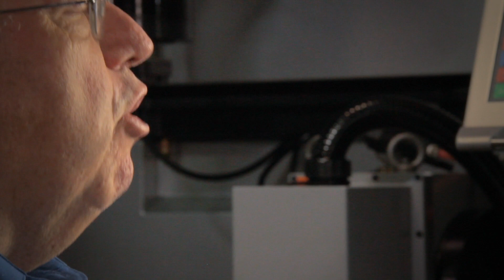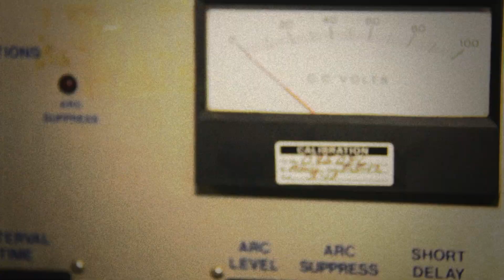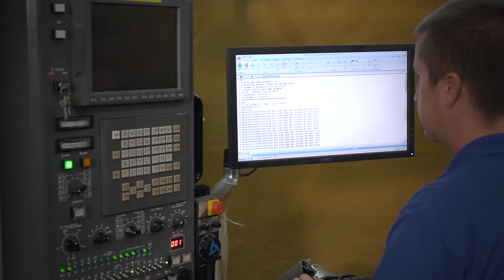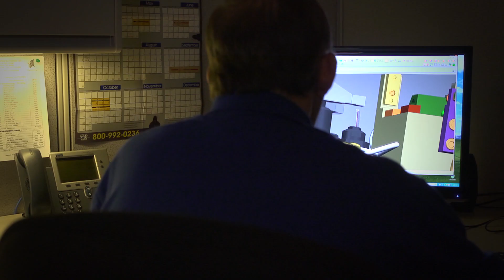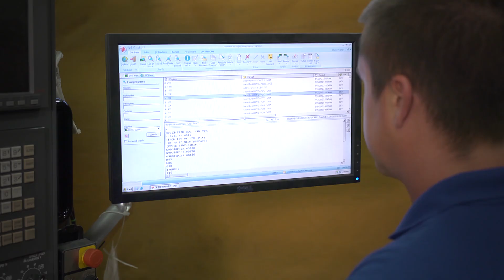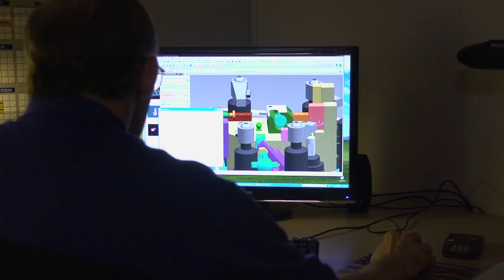Hi-Tek Manufacturing: A Company Overview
Hi-Tek Manufacturing provides superior manufacturing solutions and comprehensive support of component production to the world's major gas turbine and airframe manufacturers. We set the industry standard by providing highly engineered, complex components and assemblies for aircraft engine and land based industrial gas turbines.